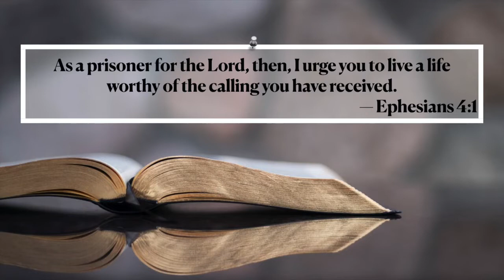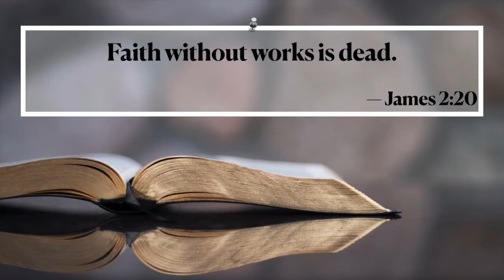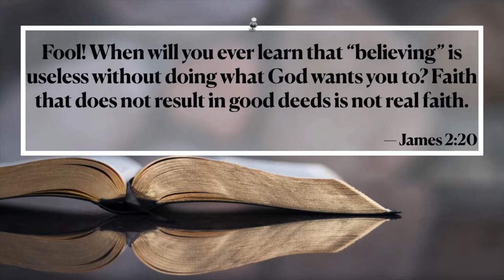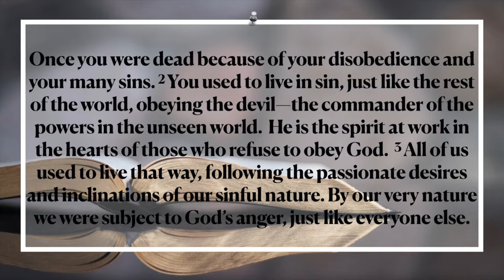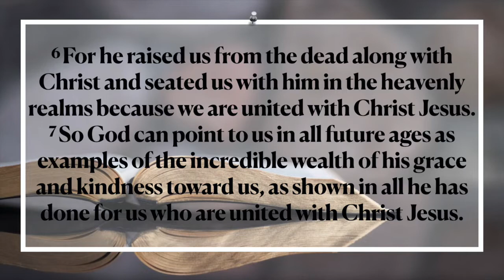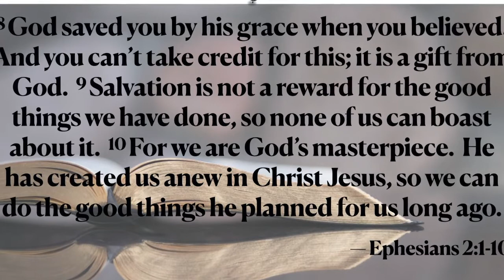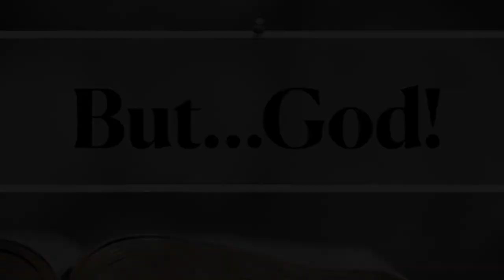2021/01/10 - Getting the Worth Out of Life: The But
Part two of our series on the book of Ephesians called, "Getting the Worth Out of Life."  This message is called "The But"